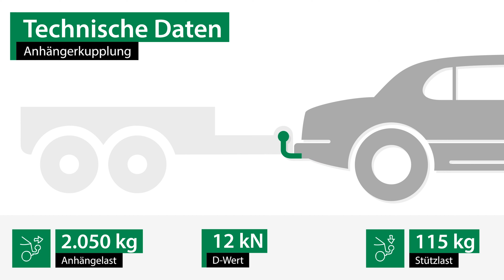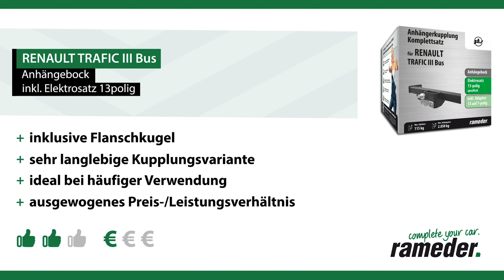Anhängerkupplung RENAULT TRAFIC III Bus | GDW Komplettsatz + Montage von Rameder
►Anhängerkupplung + Elektrosatz + Montage | RENAULT TRAFIC III Bus | GDW

Einbau, Montage und Produktvorstellung einer universal Anhängerkupplung inkl. E-Satz für den RENAULT TRAFIC III Bus . Die vorgestellte AHK abnehmbar von GDW ist bei Rameder erhältlich Das Nachrüsten der Anhängevorrichtung kann optional in einem unserer bundesweit verteilten Montagepoints von uns übernommen werden

Warum sollte ich meine Anhängerkupplung für den RENAULT TRAFIC III Bus bei Rameder kaufen?
+Bestpreis-Garantie
+Maximaler Kundenservice

Ist die Anhängerkupplung von GDW die richtige für meinen RENAULT TRAFIC III Bus von RENAULT?